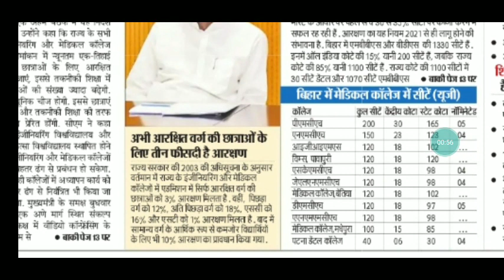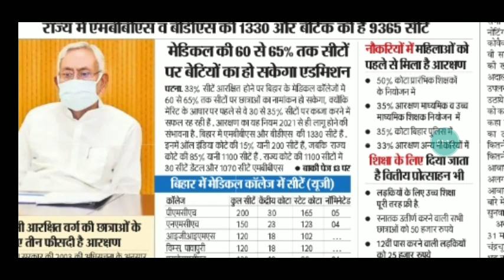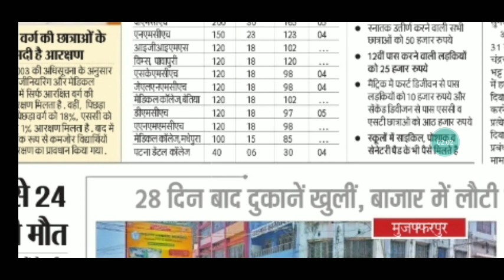खुशखबरी Good न्यूज बम्पर छूट कितने पैसे और कितने आरक्षण कहा मिलेगा आओ जाने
# Bihar news